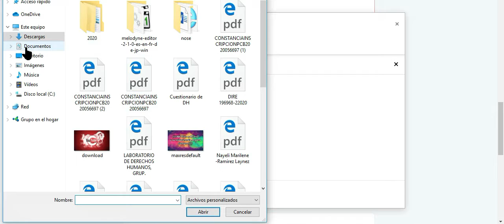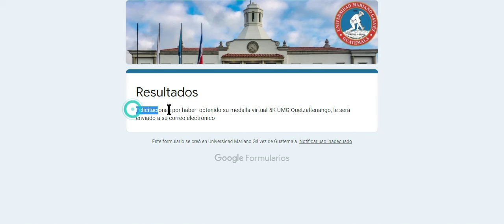Como inscribirse a la carrera de la Universidad Mariano Galvez, Como ganar mi medalla de la carrera.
puedes ingresar a el link para poder llenar tu formulario.

si es en el tenefono, solo selecciona el menu, resultados y presiona el link para poder llenar el formulario, despues ingresa a tu correo electronico para ver tu medalla.